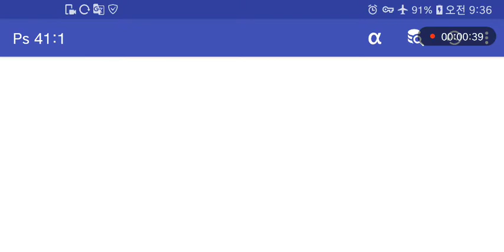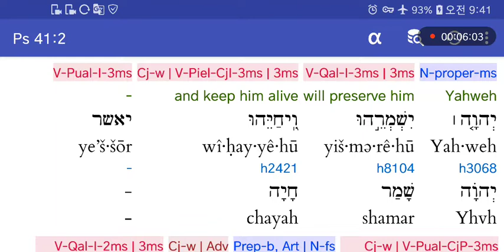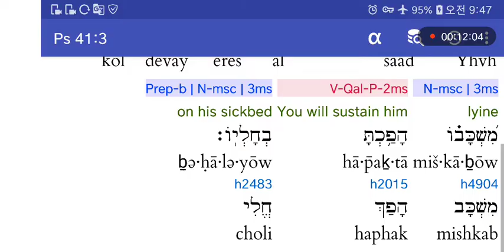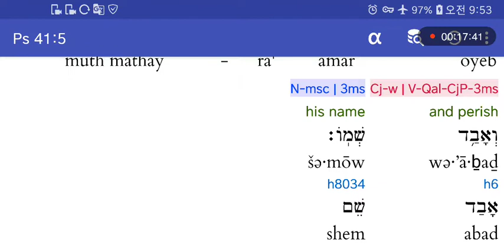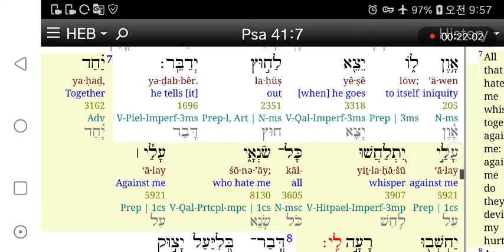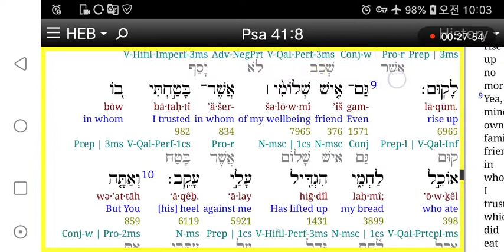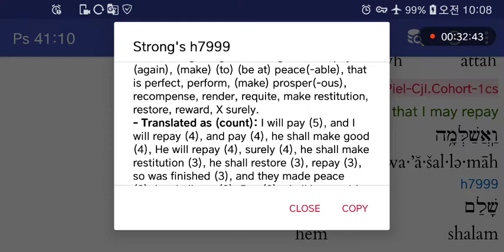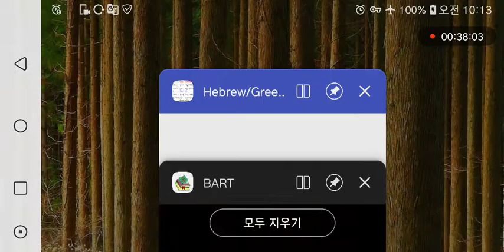히브리어사랑♥시편41:1-13 가난한 자륿 보살피는 자에게 복이있음이여,다윗의 환난중에 지은시